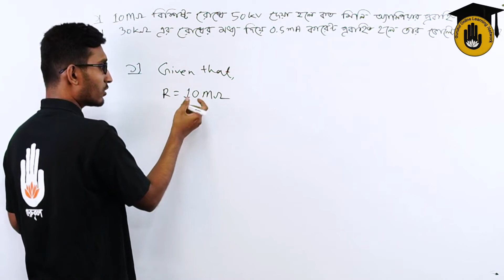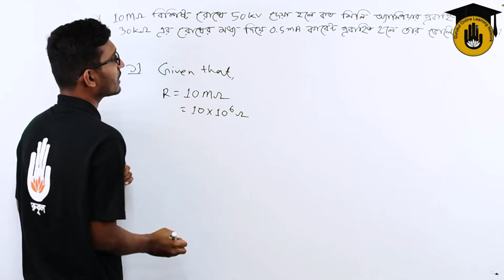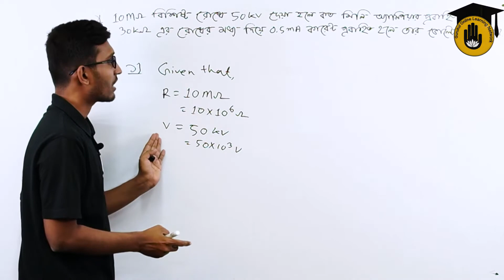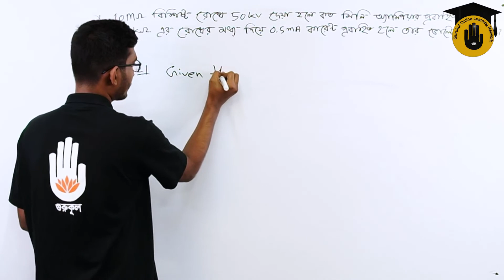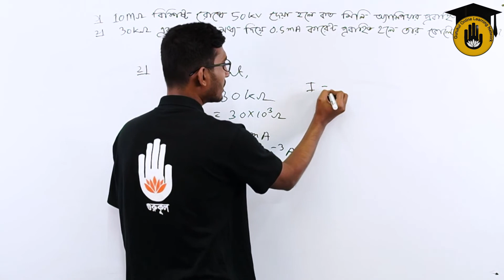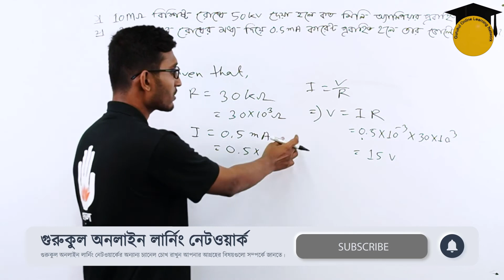Civil Technology, 1st Semester, Chapter - 3 : Problem Relating to Ohm's Law 03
"ওহমের সূত্র সম্পর্কিত সমস্যা [ Problem Relating to Ohm's Law ]" আজকের ক্লাসের আলোচ্য বিষয়। "ওহমের সূত্র সম্পর্কিত সমস্যা [ Problem Relating to Ohm's Law ]" এই ক্লাসটি বাংলাদেশ কারিগরি শিক্ষা বোর্ডের, "সিভিল টেকনোলজি [ Civil Technology ]", ১ম সেমিস্টার, ফান্ডামেন্টালস অফ ইলেকট্রিকাল ইঞ্জিনিয়ারিং  [ 1st Semester, Fundamentals of Electrical Engineering ] বিষয়ের, ৩য় অধ্যায়ের [ Chapter 3 ] পাঠ।

"ওহমের সূত্র সম্পর্কিত সমস্যা [ Problem Relating to Ohm's Law ]" ক্লাসটি নিয়েছেন সাব্বির আহমেদ।